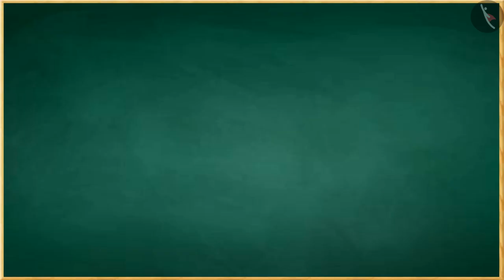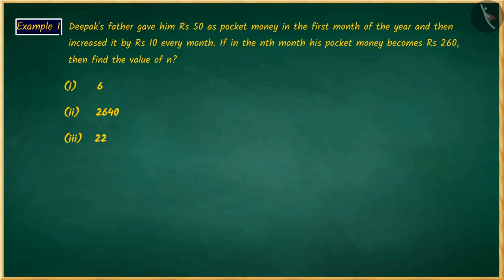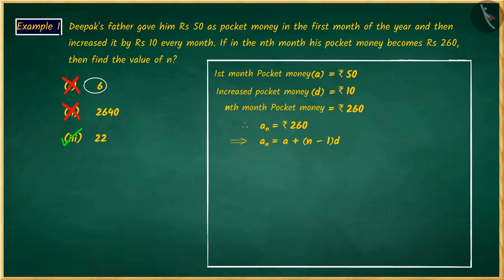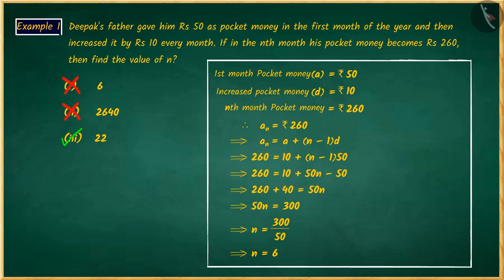nth term of an Arithmetic Progression (AP) | Part 3/3 | English | Class 10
nth term of an Arithmetic Progression (AP) | Part 3/3 | English | Class 10 | NCERT

nth Term of an Arithmetic Progression | Quadratic Equations | Grade 10 | NCERT | Arithmetic Progressions (3)

Welcome to part 3 of nth Term of an Arithmetic Progression. In this video, we will discuss various misconceptions and/or common errors related to nth Term of an Arithmetic Progression.